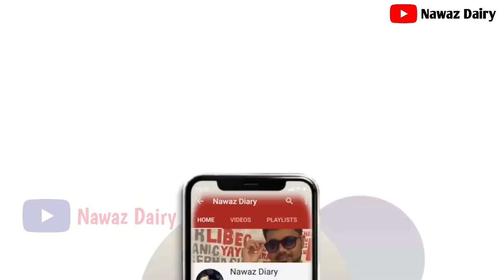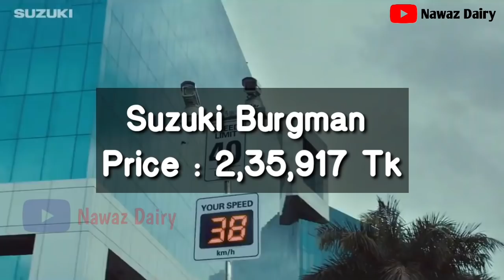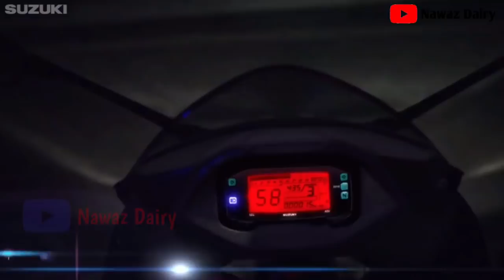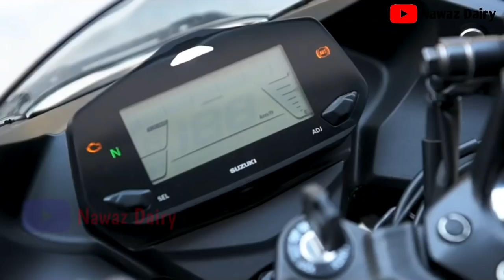Suzuki Bike New offer price in Bangladesh 2020 | june | সূজূকি বাইক এর অফার মূল্য ২০২০ 🔥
বন্ধুরা সবাইকে আমন্ত্রণ জানায়

Suzuki Bike New offer price in Bangladesh 2020 june
সূজূকি বাইক এর অফার মূল্য ২০২০ 🔥

Showroom Address :

🎯 Suzuki showrooms:
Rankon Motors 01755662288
387 Tejgaon Industrial Area,Dhaka-1208

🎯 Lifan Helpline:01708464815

🎯 Yamaha BS Center:
212 tejgaon I/A Dhaka- 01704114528

আসা করি ভিডিওটি আপনাদের সহযোগিতার আসবে।

Thanks